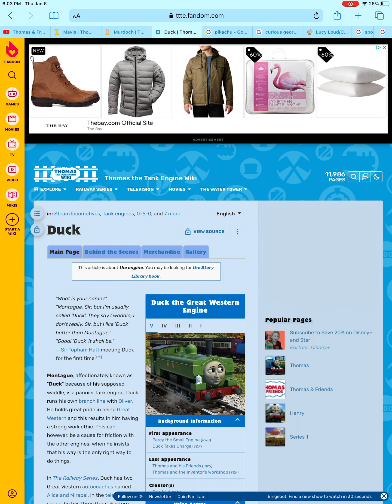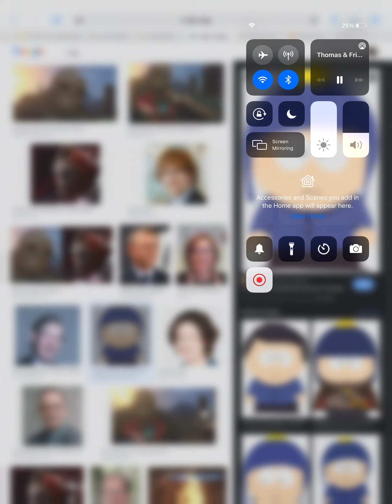Mavis and friends cast and themes part 1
This is a new show and I’m done with Edward and friends